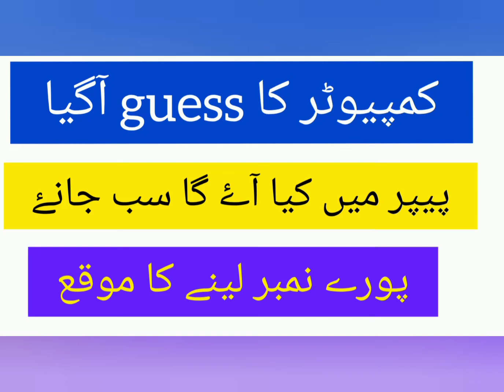ics computer guess for first year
first year computer guess
important questions of computer
fsc part 1 guess paper
computer guess paper
ilm
jinnah academy
all this question have solution in this video because we shared the authentic computer guess paper for intermediate part 1